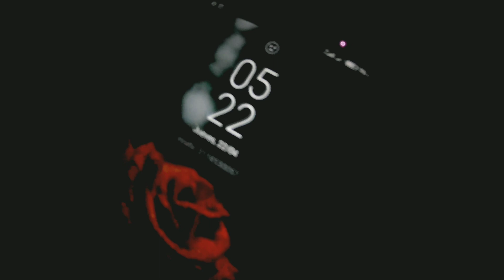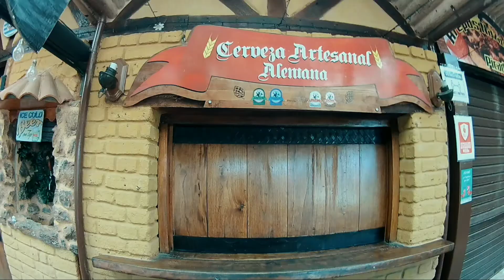VISITANDO EL CHICAMOCHA -Vlog 5- Colombianito en Ruta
Hola parceros!

Vivir esta aventura es algo muy especial, compartir y disfrutar esto en mi vida es una parte importante.

Entrarnos en el Cañon de Chicamocha 🌎🏕️🏞️ es, único pues este cañon se encuentra ubicado en el departamento del Santander, siendo este cañon excavado por el Río Chicamocha, este cañon es el segundo más grande del mundo y cuenta con una profundidad de hasta 2.000 metros.

Es destacar que este cañon es magestoso y único.

"Colombia"
"Ruta"
"Viaje"
"Viajes"
"Travell"
"Mochilero"
"Cañón de CHICAMOCHA"
"Colombia"
"aventura"
"Santander"
"bucaramanga"
"bucaramanga hoy"